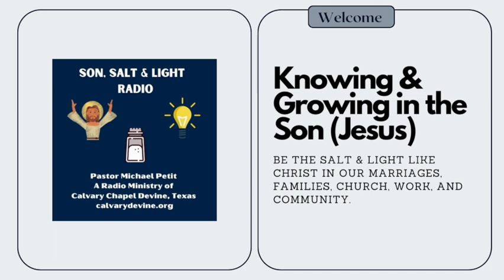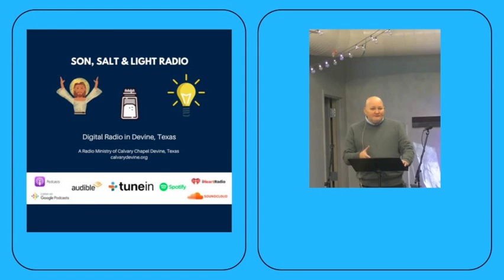Genesis 16:1-16 "The God Who Sees " (Part One) with Pastor Michael Petit.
Genesis 16:1-16 "The God Who Sees." (Part One) with Pastor Michael Petit. Thank you for listening to Pastor Michael Petit from Calvary Chapel Devine, Texas. We hope you enjoy our podcast, Sunday and Wednesday Teachings.